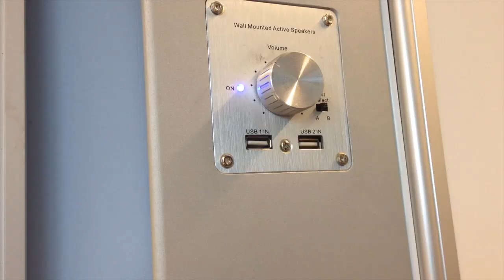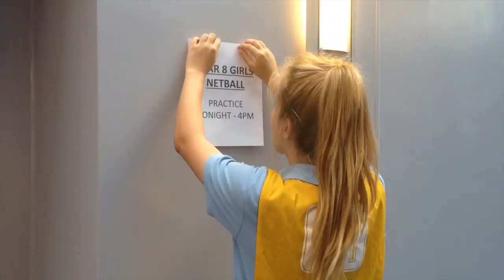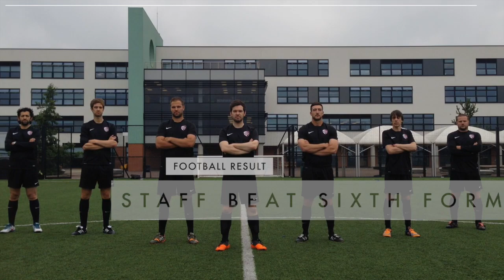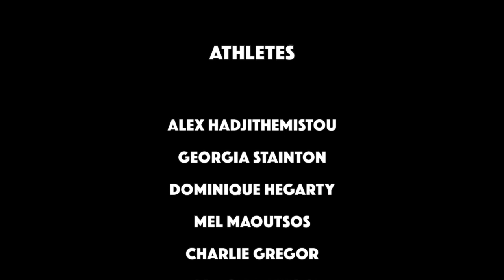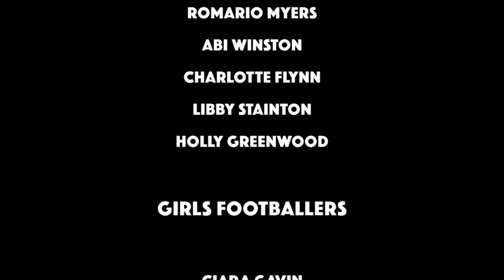PE Achievements: End of Year Assembly 2014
To celebrate the achievements of all of our excellent students participating in sports clubs, Mr Glancy put this video together on behalf of and with the PE department. It includes a series of students who have done exceedingly well over the year. Well done all!